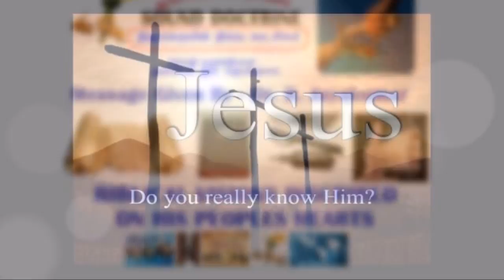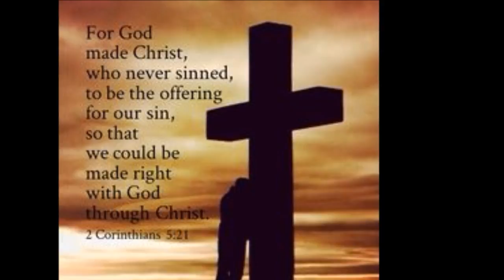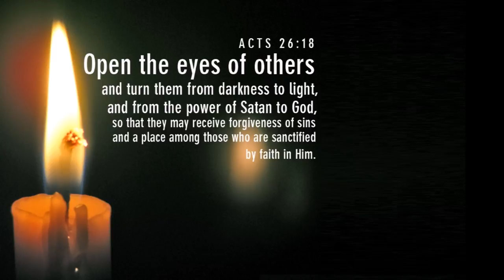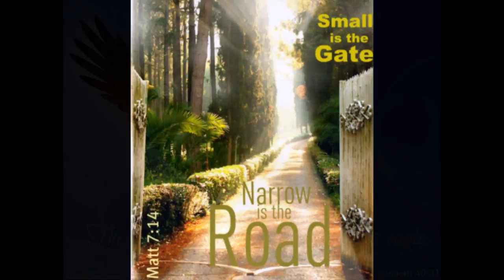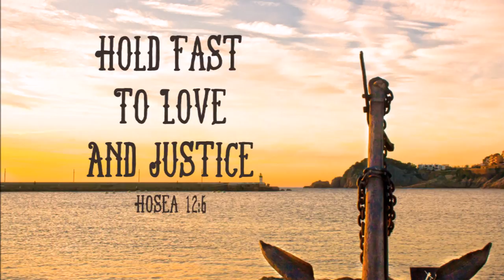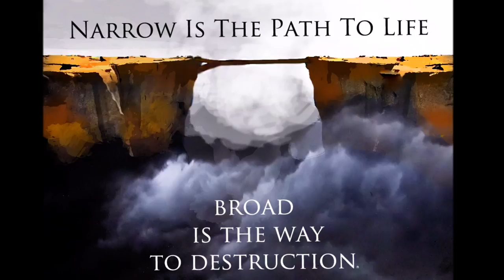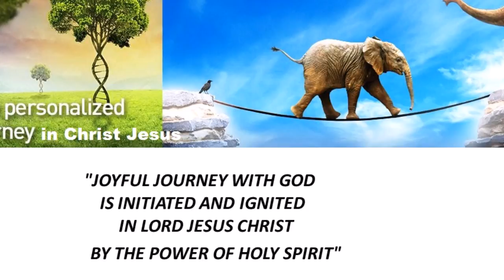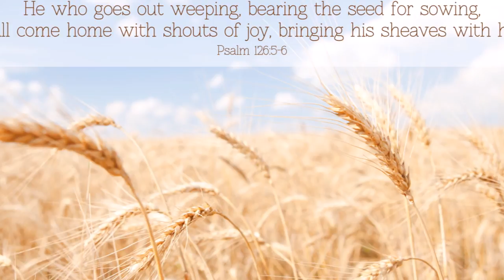காலம், திறமை & செல்வம் - Time, Talents & Treasures - Dr. R. Jayakumar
காலம், திறமை & செல்வம் - Time, Talents & Treasures - Dr. R. Jayakumar Tele Bible Study - 2 Kings 12:4-16
Playlists of Dr. R. Jayakumar: Whole Bible Series

By
Missions Coordinator
Saying Yes Jesus:
1. Acknowledge that you (along with all people) have sinned and fallen short of God’s standards.
2. Personally believe that Jesus Christ, who was God in human flesh, died for your sins on the cross and rose again. 1 Corinthians 15: 3 – 4